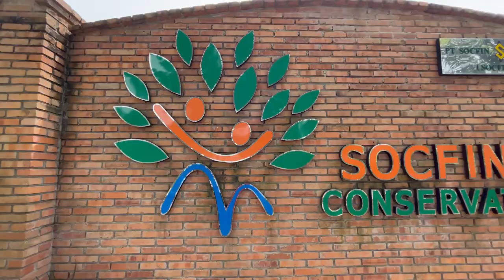BIM Secondary 5 Field Trip 2023